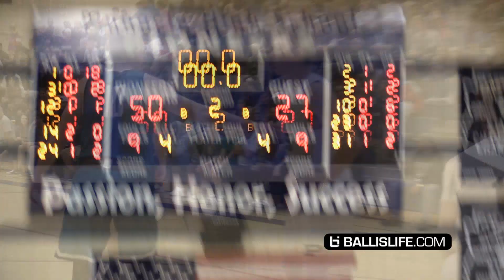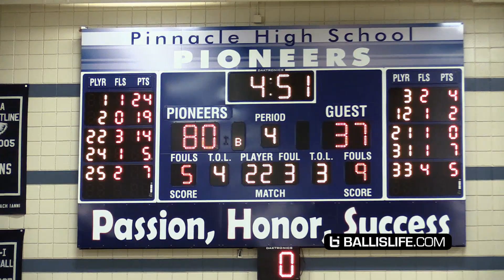Nico Mannion Breaks Defender's Ankles In FIRST Playoff Game! #1 QB Approves!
Nico Mannion snatched another ankle last night in Pinnacle's first playoff game!